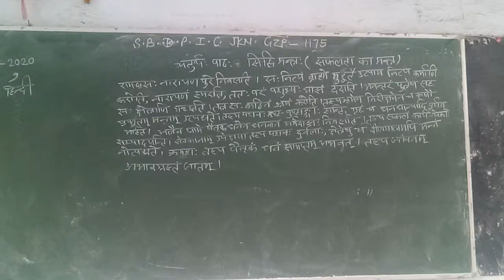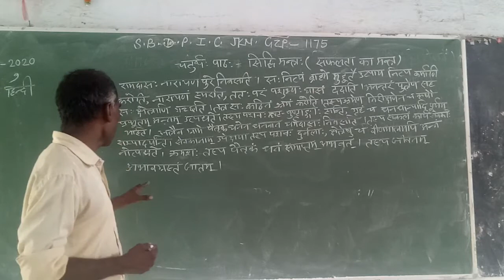Hindi class 9th